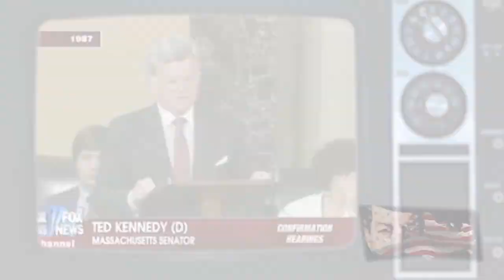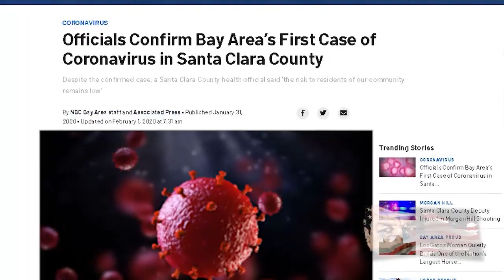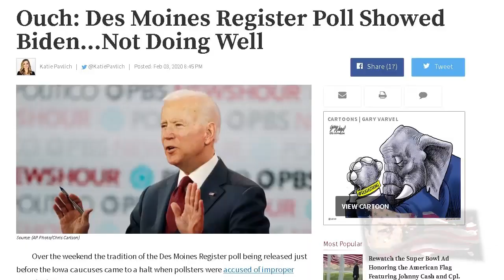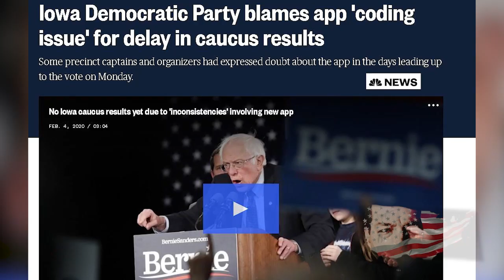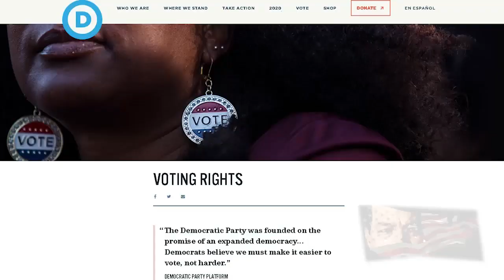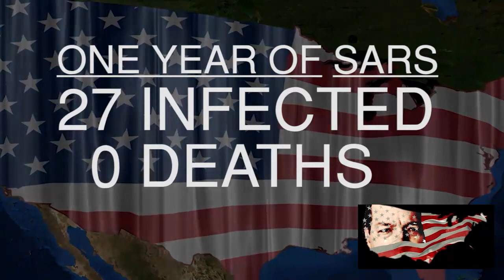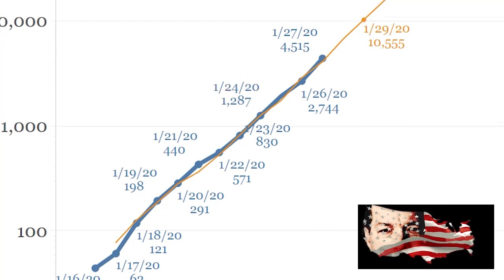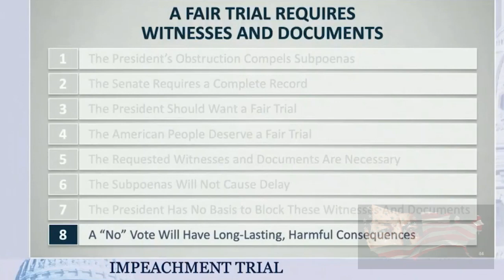JBP 32- The Democratic Party Must Go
I am sure most of you out there are just as angry or perplexed or maybe even glad that Nancy Pelosi tore up President Trump's speech. In the hallowed halls of our Republic. Where, as protocol and tradition dictate, the Executive Office is supposed to be treated as a long awaited guest of the three branches of Government. As the Democrats sat like spoiled children tired from throwing temper tantrums all day at our literal expense. The rest of our government, the corprotacracy that feeds off of the American public like a giant tick, continues on like aloof parents that tolerate this behavior for unknown reasons. The rest of us are the neighbors that go to work everyday to support their lifestyles.

 On one side, the Republicans maintain the Wall Street illusion of the Federal Reserve and kow tow to the fat cats making real decisions that effect all of us perched high in megalithic board rooms. And on the other, the Democrats, with their history of hypocrisy, but with bleeding hearts and pseudo middle class championing rhetoric have gone rotten from the inside out becoming the party we see now. These brainwashed Democrats do as their United Nations and European Union overlords command of them. Utilizing their delusional comprehension of science, unity, liberalism and mass communication.

 America, this party that began as a pro slavery party in 1828 and has sat in our house for roughly 160 years has reached the end of its usefulness to our Republic. To carry on into the future with the Democratic Party will at the most extreme destroy American traditions, values, and our identity and even at the most subtle level, slow down the true American exceptionalism that is our destiny. I would argue that we need a new Party that enforces, not just abides by our Bill Of Rights. Ensuring that if the people's rights are violated, there will be hell to pay. A new party that is contractually obligated to fulfill their promises. Not just use them to become a career multi millionaire politician in the District of Criminals. Our Government needs a serious overhaul. Nancy Pelosi's ripping up of the SOTU speech was symbolic in so many terrible ways. But most of all it represented a new beginning. If only we demand it.